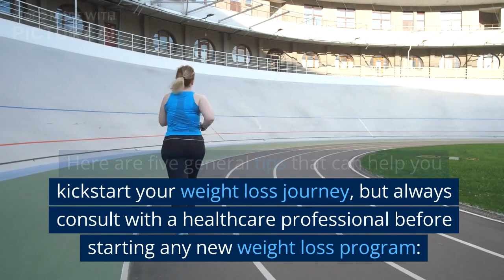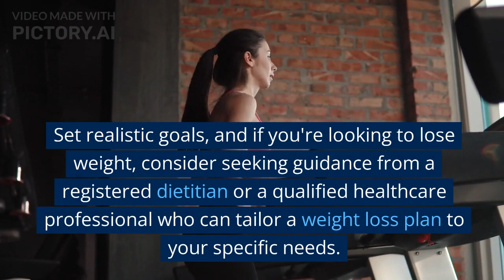7 Days Weight Loss Challenge - Home Workout Routine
7 Days Weight Loss Challenge - Home Workout Routine
Losing weight in a short period, such as 7 days, can be challenging and may not be sustainable or healthy in the long run.
Here are five general tips that can help you kickstart your weight loss journey, but always consult with a healthcare professional before starting any new weight loss program: